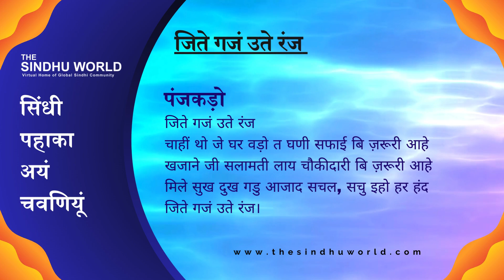Sindhi Proverb & Sayings - सिंधी पहाका अयं चवणियूं #184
Sindhi Proverbs, Sindhi Saying, Sindhi Idioms, Sindhi Folk Literature, Sindhi Language
सिंधी पहाका -  अरथु  - उपयोग - पंजकड़ो - सिंधी मुहावरे - सिंधी कहावतें - सिंधी मुहावरे और लोकोक्तियाँ - सिंधी साहित्य - सिंधी लोक साहित्य

जिते गजं उते रंज